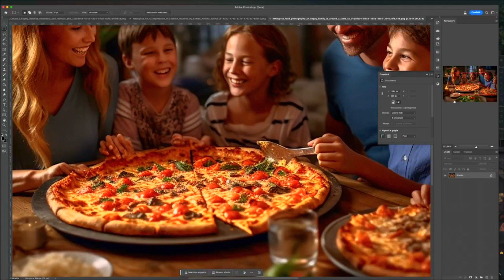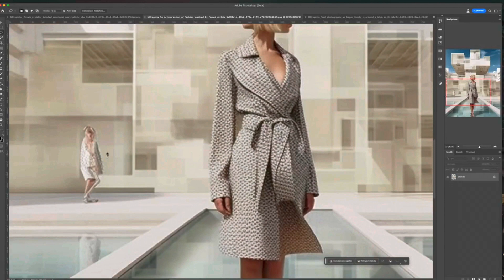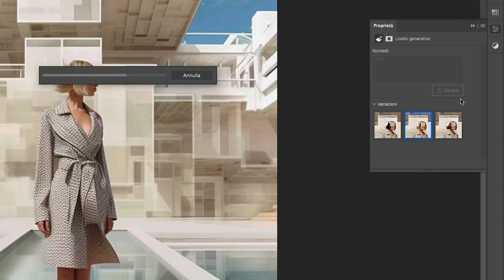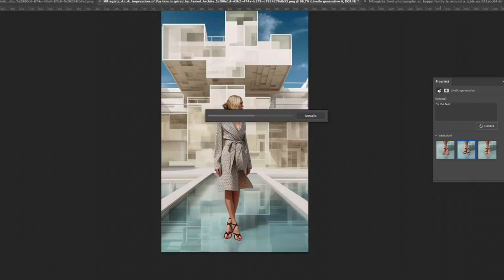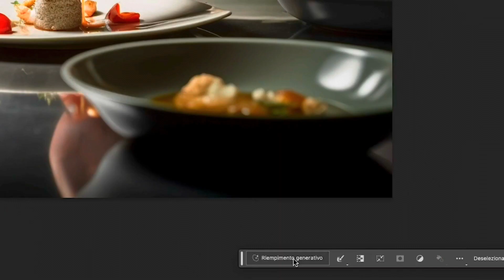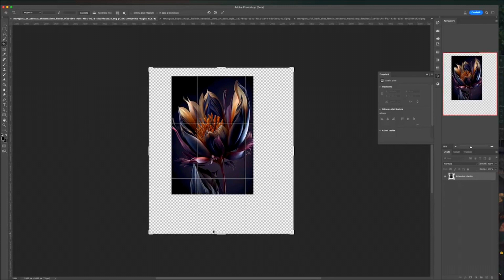Learning Generative Fill AI In Photoshop Beta - Complete Course ll Urdu/Hindi ll 𝐙𝐞𝐫𝐨 𝐭𝐨 𝐄𝐱𝐩𝐞𝐫𝐭! #12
𝒢𝐸𝒩𝐸𝑅𝒜𝒯𝐼𝒱𝐸 𝐹𝐼𝐿𝐿 𝒜𝐼 𝐼𝒩 𝒫𝐻𝒪𝒯𝒪𝒮𝐻𝒪𝒫

𝒴𝒪𝒰𝑅 𝒢𝒰𝐼𝒟𝐸 𝒯𝒪 𝒯𝐻𝐸 𝒲𝒪𝑅𝐿𝒟 𝒪𝐹 𝒜𝐼 𝐼𝑀𝒜𝒢𝐸 𝒢𝐸𝒩𝐸𝑅𝒜𝒯𝐼𝒪𝒩 𝐼𝒩 𝒫𝐻𝒪𝒯𝒪𝒮𝐻𝒪𝒫

Everyone’s talking about the brand new Generative Fill in Adobe Photoshop. It’s the hottest new thing! And for good reason, this is the biggest update to Photoshop in it’s history. You can now remove impossible things from images, because ai literally creates whatever is missing. You can generate almost anything to add to your images and even expand outside your image boundaries and Photoshop will create whatever you need.

When the dust clears, you will realize there are limitations to this feature. Many people are struggling to get the best results out of this powerful tool and even to get their heads around what GenFill can do and how to do it. It’s very important for you to get an early grasp of these tools if you want to keep up, and even get ahead of the crowd.

When you have finished this course, you will get a jump-start on other people. Any confusion, or fear will be gone. You will have a clear understanding of what Generative Fill is, and isn’t. You will know what you can do with it and when to use other Photoshop tools. You will be ready to confidently move forward with this new tool and apply it to your own imagery. Whether you are just wanting to clean up your photos, or create fantastical works of art, your imagination will be your limitation.

𝟏. 𝐈𝐧𝐭𝐫𝐨

𝟐. 𝐎𝐯𝐞𝐫𝐯𝐢𝐞𝐰 𝐖𝐡𝐚𝐭 𝐢𝐬 𝐆𝐞𝐧𝐞𝐫𝐚𝐭𝐢𝐯𝐞 𝐅𝐢𝐥𝐥 𝐚𝐧𝐝 𝐖𝐡𝐚𝐭 𝐜𝐚𝐧 𝐢𝐭 𝐝𝐨?

𝟑. 𝐇𝐨𝐰 𝐭𝐨 𝐠𝐞𝐭 𝐀𝐜𝐜𝐞𝐬𝐬 𝐖𝐡𝐞𝐫𝐞 𝐭𝐨 𝐠𝐞𝐭 𝐆𝐞𝐧𝐞𝐫𝐚𝐭𝐢𝐯𝐞 𝐟𝐢𝐥𝐥 𝐢𝐧 𝐭𝐡𝐞 𝐛𝐞𝐭𝐚 𝐚𝐧𝐝 𝐭𝐫𝐨𝐮𝐛𝐥𝐞-𝐬𝐡𝐨𝐨𝐭𝐢𝐧𝐠

𝟒. 𝐆𝐞𝐧𝐞𝐫𝐚𝐭𝐞 𝐚 𝐬𝐜𝐞𝐧𝐞 𝐟𝐫𝐨𝐦 𝐬𝐜𝐫𝐚𝐭𝐜𝐡 𝐆𝐞𝐧𝐞𝐫𝐚𝐭𝐢𝐧𝐠 𝐦𝐮𝐥𝐭𝐢𝐩𝐥𝐞 𝐨𝐛𝐣𝐞𝐜𝐭𝐬 𝐭𝐨 𝐜𝐫𝐞𝐚𝐭𝐞 𝐚 𝐬𝐜𝐞𝐧𝐞

𝟓. 𝐄𝐱𝐭𝐞𝐧𝐝 𝐢𝐦𝐚𝐠𝐞 𝐇𝐨𝐰 𝐭𝐨 𝐚𝐝𝐝 𝐭𝐨 𝐭𝐡𝐞 𝐞𝐝𝐠𝐞𝐬 𝐨𝐟 𝐚𝐧 𝐢𝐦𝐚𝐠𝐞

𝟔. 𝐅𝐢𝐱 𝐩𝐚𝐧𝐨𝐫𝐚𝐦𝐚 𝐑𝐞𝐦𝐨𝐯𝐞 𝐭𝐡𝐞 𝐭𝐫𝐚𝐧𝐬𝐩𝐚𝐫𝐞𝐧𝐜𝐲 𝐟𝐫𝐨𝐦 𝐭𝐡𝐞 𝐩𝐚𝐧𝐨𝐫𝐚𝐦𝐚 𝐞𝐝𝐠𝐞𝐬, 𝐭𝐢𝐩𝐬 𝐟𝐨𝐫 𝐛𝐞𝐭𝐭𝐞𝐫 𝐫𝐞𝐬𝐨𝐥𝐮𝐭𝐢𝐨𝐧

𝟕. 𝐑𝐞𝐦𝐨𝐯𝐞 𝐜𝐫𝐨𝐰𝐝𝐬 𝐑𝐞𝐦𝐨𝐯𝐞 𝐜𝐫𝐨𝐰𝐝𝐬 𝐨𝐟 𝐏𝐞𝐨𝐩𝐥𝐞 𝐟𝐫𝐨𝐦 𝐩𝐡𝐨𝐭𝐨𝐠𝐫𝐚𝐩𝐡𝐬

𝟖. 𝐑𝐞𝐦𝐨𝐯𝐞 𝐜𝐫𝐨𝐰𝐝, 𝐤𝐞𝐞𝐩 𝐩𝐞𝐫𝐬𝐨𝐧 𝐑𝐞𝐦𝐨𝐯𝐞 𝐜𝐫𝐨𝐰𝐝𝐬, 𝐛𝐞𝐭𝐰𝐞𝐞𝐧 𝐚 𝐩𝐞𝐫𝐬𝐨𝐧 𝐚𝐧𝐝 𝐚 𝐥𝐚𝐧𝐝𝐦𝐚𝐫𝐤

𝟗. 𝐑𝐞𝐦𝐨𝐯𝐞 𝐀𝐧𝐲𝐭𝐡𝐢𝐧𝐠 𝐄𝐚𝐬𝐢𝐥𝐲 𝐫𝐞𝐦𝐨𝐯𝐞 𝐢𝐦𝐩𝐨𝐬𝐬𝐢𝐛𝐥𝐞 𝐨𝐛𝐬𝐭𝐫𝐮𝐜𝐭𝐢𝐨𝐧𝐬 𝐟𝐫𝐨𝐦 𝐩𝐡𝐨𝐭𝐨𝐠𝐫𝐚𝐩𝐡𝐬

𝟏𝟎. 𝐆𝐞𝐧𝐞𝐫𝐚𝐭𝐞 𝐎𝐛𝐣𝐞𝐜𝐭𝐬 𝐇𝐨𝐰 𝐭𝐨 𝐠𝐞𝐧𝐞𝐫𝐚𝐭𝐞 𝐧𝐞𝐰 𝐨𝐛𝐣𝐞𝐜𝐭𝐬 𝐚𝐧𝐝 𝐟𝐢𝐭 𝐭𝐡𝐞𝐦 𝐢𝐧𝐭𝐨 𝐚𝐧 𝐢𝐦𝐚𝐠𝐞

𝟏𝟏. 𝐑𝐞𝐩𝐥𝐚𝐜𝐞 𝐎𝐛𝐣𝐞𝐜𝐭𝐬 𝐂𝐡𝐚𝐧𝐠𝐞 𝐨𝐛𝐣𝐞𝐜𝐭𝐬 𝐢𝐧 𝐚 𝐩𝐡𝐨𝐭𝐨 𝐢𝐧𝐭𝐨 𝐝𝐢𝐟𝐟𝐞𝐫𝐞𝐧𝐭 𝐨𝐛𝐣𝐞𝐜𝐭𝐬

𝟏𝟐. 𝐃𝐮𝐩𝐥𝐢𝐜𝐚𝐭𝐢𝐧𝐠 𝐚𝐧𝐝 𝐦𝐨𝐯𝐢𝐧𝐠 𝐚𝐧 𝐢𝐦𝐚𝐠𝐞 𝐌𝐨𝐯𝐞 𝐚𝐧 𝐢𝐦𝐚𝐠𝐞 𝐚𝐧𝐝 𝐛𝐥𝐞𝐧𝐝 𝐢𝐭 𝐢𝐧𝐭𝐨 𝐭𝐡𝐞 𝐛𝐚𝐜𝐤𝐠𝐫𝐨𝐮𝐧𝐝

𝟏𝟑. 𝐂𝐨𝐦𝐛𝐢𝐧𝐢𝐧𝐠 𝐯𝐚𝐫𝐢𝐚𝐭𝐢𝐨𝐧𝐬 𝐂𝐨𝐦𝐛𝐢𝐧𝐞 𝐝𝐢𝐟𝐟𝐞𝐫𝐞𝐧𝐭 𝐩𝐚𝐫𝐭𝐬 𝐨𝐟 𝐝𝐢𝐟𝐟𝐞𝐫𝐞𝐧𝐭 𝐠𝐞𝐧𝐞𝐫𝐚𝐭𝐢𝐨𝐧𝐬

𝟏𝟒. 𝐂𝐡𝐚𝐧𝐠𝐞 𝐁𝐚𝐜𝐤𝐠𝐫𝐨𝐮𝐧𝐝 𝐇𝐨𝐰 𝐭𝐨 𝐜𝐡𝐚𝐧𝐠𝐞 𝐭𝐡𝐞 𝐛𝐚𝐜𝐤𝐠𝐫𝐨𝐮𝐧𝐝 𝐚𝐧𝐝 𝐟𝐢𝐱 𝐭𝐫𝐨𝐮𝐛𝐥𝐞 𝐬𝐩𝐨𝐭𝐬

𝟏𝟓. 𝐀𝐝𝐝𝐢𝐧𝐠 𝐫𝐞𝐟𝐥𝐞𝐜𝐭𝐢𝐨𝐧𝐬 𝐀𝐝𝐝 𝐫𝐞𝐚𝐥𝐢𝐬𝐭𝐢𝐜 𝐫𝐞𝐟𝐥𝐞𝐜𝐭𝐢𝐨𝐧𝐬

𝟏𝟔. 𝐀𝐝𝐚𝐩𝐭𝐢𝐧𝐠 𝐃𝐞𝐩𝐭𝐡 𝐨𝐟 𝐅𝐢𝐞𝐥𝐝 𝐇𝐨𝐰 𝐭𝐨 𝐠𝐞𝐧𝐞𝐫𝐚𝐭𝐞 𝐟𝐨𝐫 𝐃𝐞𝐩𝐭𝐡 𝐨𝐟 𝐟𝐢𝐞𝐥𝐝. 𝐇𝐨𝐰 𝐭𝐨 𝐚𝐥𝐭𝐞𝐫 𝐭𝐡𝐞 𝐛𝐚𝐬𝐞 𝐭𝐨 𝐡𝐚𝐯𝐞 𝐝𝐢𝐬𝐭𝐚𝐧𝐜𝐞 𝐛𝐥𝐮𝐫

𝟏𝟕. 𝐃𝐞𝐧𝐬𝐢𝐭𝐲 𝐖𝐚𝐭𝐞𝐫 𝐚𝐧𝐝 𝐂𝐨𝐧𝐭𝐫𝐨𝐥𝐥𝐢𝐧𝐠 𝐝𝐢𝐫𝐞𝐜𝐭𝐢𝐨𝐧 𝐌𝐚𝐤𝐞 𝐨𝐛𝐣𝐞𝐜𝐭𝐬 𝐥𝐨𝐨𝐤 𝐬𝐮𝐛𝐦𝐞𝐫𝐠𝐞𝐝 𝐚𝐧𝐝 𝐜𝐨𝐧𝐭𝐫𝐨𝐥 𝐝𝐢𝐫𝐞𝐜𝐭𝐢𝐨𝐧 𝐚𝐧𝐝 𝐩𝐥𝐚𝐜𝐞𝐦𝐞𝐧𝐭

𝟏𝟖. 𝐀𝐢 𝐚𝐧𝐝 𝐫𝐞𝐭𝐨𝐮𝐜𝐡𝐢𝐧𝐠, 𝐜𝐡𝐚𝐧𝐠𝐢𝐧𝐠 𝐜𝐨𝐥𝐨𝐫 𝐇𝐨𝐰 𝐭𝐨 𝐜𝐡𝐚𝐧𝐠𝐞 𝐭𝐡𝐞 𝐜𝐨𝐥𝐨𝐫 𝐨𝐟 𝐚𝐧 𝐨𝐛𝐣𝐞𝐜𝐭, 𝐰𝐢𝐭𝐡𝐨𝐮𝐭 𝐢𝐭 𝐜𝐡𝐚𝐧𝐠𝐢𝐧𝐠

𝟏𝟗. 𝐁𝐫𝐢𝐝𝐠𝐞 𝐚𝐧𝐝 𝐛𝐥𝐞𝐧𝐝 𝐢𝐦𝐚𝐠𝐞𝐬 𝐭𝐨𝐠𝐞𝐭𝐡𝐞𝐫 𝐇𝐨𝐰 𝐭𝐨 𝐁𝐥𝐞𝐧𝐝 𝐭𝐰𝐨 𝐝𝐢𝐟𝐟𝐞𝐫𝐞𝐧𝐭 𝐩𝐡𝐨𝐭𝐨𝐬 𝐢𝐧𝐭𝐨 𝐚𝐧 𝐞𝐱𝐭𝐞𝐧𝐝𝐞𝐝 𝐬𝐜𝐞𝐧𝐞

𝟐𝟎. 𝐂𝐨𝐦𝐩𝐨𝐬𝐢𝐭𝐢𝐧𝐠 𝐰𝐢𝐭𝐡 𝐲𝐨𝐮𝐫 𝐨𝐰𝐧 𝐩𝐡𝐨𝐭𝐨𝐬 𝐌𝐚𝐤𝐞 𝐚 𝐜𝐨𝐦𝐩𝐨𝐬𝐢𝐭𝐞 𝐰𝐢𝐭𝐡 𝐲𝐨𝐮𝐫 𝐨𝐰𝐧 𝐩𝐡𝐨𝐭𝐨𝐬

𝟐𝟏. 𝐂𝐨𝐦𝐩𝐨𝐬𝐢𝐭𝐞 𝐲𝐨𝐮𝐫 𝐩𝐡𝐨𝐭𝐨 𝐢𝐧𝐭𝐨 𝐚𝐢 𝐬𝐜𝐞𝐧𝐞 𝐂𝐫𝐞𝐚𝐭𝐞 𝐚 𝐟𝐚𝐧𝐭𝐚𝐬𝐲 𝐜𝐨𝐦𝐩𝐨𝐬𝐢𝐭𝐞 𝐬𝐭𝐚𝐫𝐭𝐢𝐧𝐠 𝐰𝐢𝐭𝐡 𝐲𝐨𝐮𝐫 𝐨𝐰𝐧 𝐩𝐡𝐨𝐭𝐨

𝟐𝟐. 𝐀𝐜𝐭𝐢𝐨𝐧𝐬 𝐚𝐧𝐝 𝐚𝐢 𝐇𝐨𝐰 𝐭𝐨 𝐜𝐫𝐞𝐚𝐭𝐞 𝐚𝐜𝐭𝐢𝐨𝐧𝐬 𝐰𝐢𝐭𝐡 𝐠𝐞𝐧𝐞𝐫𝐚𝐭𝐢𝐯𝐞 𝐚𝐢 𝐜𝐨𝐦𝐦𝐚𝐧𝐝𝐬

𝟐𝟑. 𝐂𝐨𝐧𝐜𝐥𝐮𝐬𝐢𝐨𝐧 𝐚𝐧𝐝 𝐝𝐢𝐬𝐜𝐮𝐬𝐬𝐢𝐨𝐧 𝐨𝐧 𝐚𝐢 𝐖𝐡𝐞𝐫𝐞 𝐝𝐨 𝐭𝐡𝐞 𝐈𝐦𝐚𝐠𝐞𝐬 𝐜𝐨𝐦𝐞 𝐟𝐫𝐨𝐦? 𝐖𝐢𝐥𝐥 𝐈 𝐛𝐞 𝐫𝐞𝐩𝐥𝐚𝐜𝐞𝐝 𝐛𝐲 𝐚𝐢?

Who this course is for:

    Photographers looking to remove distractions from photos
    Compositors looking to add and combine elements
    Retouchers wanting to save time
    Hobbyist's wanting to be able to create whatever comes to their mind
    Digital artists wanting to collaborate with ai on their art